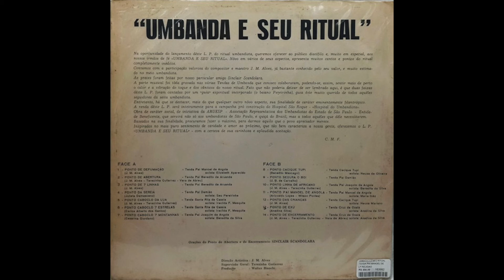6 - Ponto do Caboclo 7 Estrelas COM LETRA - Tenda Santa Rita de Cássia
6. Ponto do Caboclo 7 Estrelas
(Carlos Alberto dos Santos)

Mas olha que Caboclo lindo
Que seu Oxóssi mandou saravar
Seu Sete Estrelas na linha de Umbanda
Pena Dourada na Lei de Oxalá